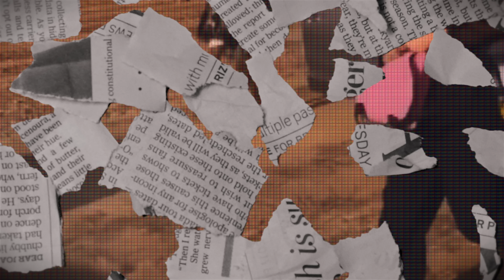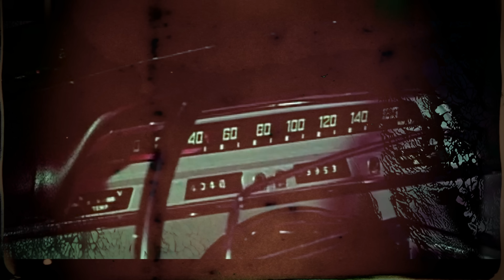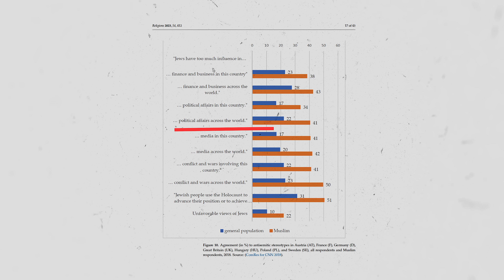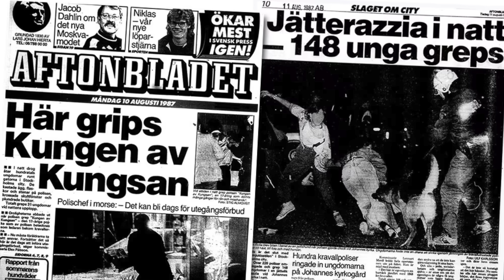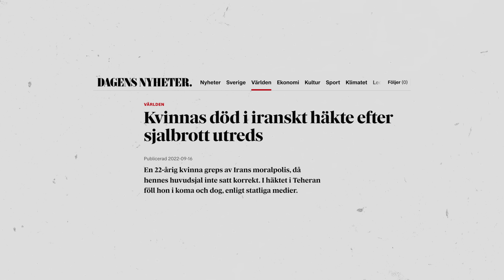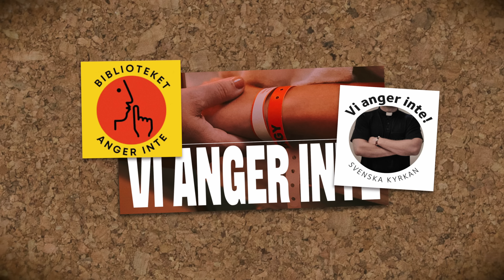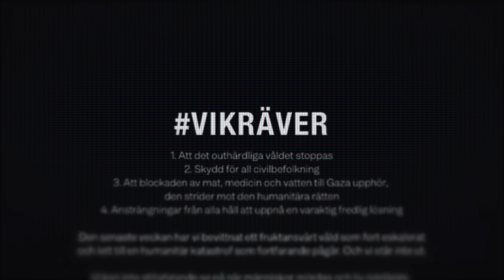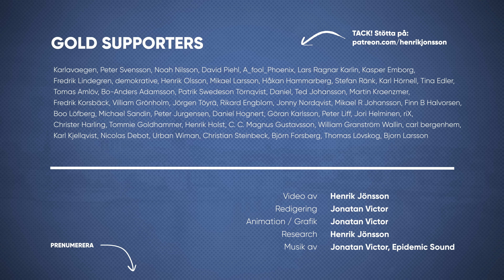Därför IGNORERAS viss ANTISEMITISM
Demonstranter skanderar om utplåning av judar och svenska kändisar fördömer kriget – men nämner inte Hamas terrorattack på Israel.

Hade reaktionerna på denna öppna antisemitism varit lika försynta om det varit nazister som demonstrerade på Sergels torg? Kan hashtaggar, upprop och slogans verkligen förändra våldsförhärligande attityder på riktigt? Och vad händer med ett land som undviker att konfrontera ondska?

Dessa frågor tar jag upp i veckans video om ANTISEMITISMENS SVERIGE.

Innehållsförteckning:
00:00 - Intro
01:42 - ANTISEMITISMENS SVERIGE
09:07 - Förnekelsens besvärjelser
18:00 - Ondskans nyttiga idioter
21:06 - Outro